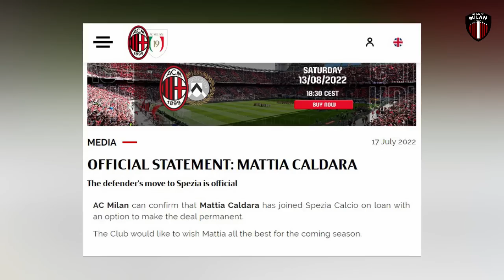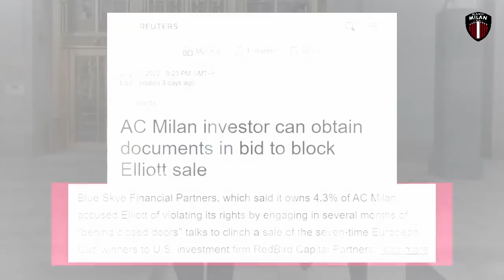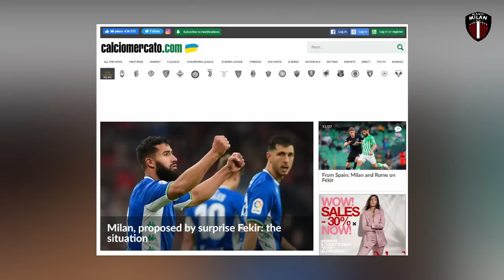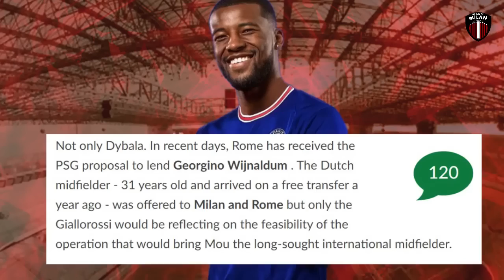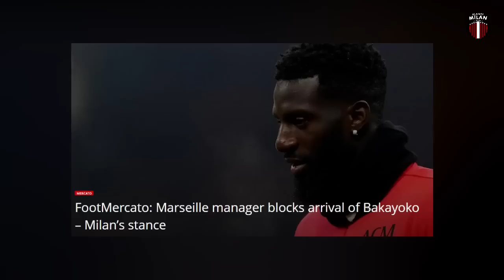AC MILAN TAK MINAT REKRUT FEKIR & WIJNALDUM - RESMI CALDARA SPEZIA -AKUSISI BERMASALAH -BAKA DIBLOCK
Selamat datang di Planet Milan - Berita AC Milan terbaru
Chanel seputar Berita bola terbaru terkini dan terupdate Khususnya club AC Milan. Semua berita bola terbaru yang kami sampaikan sudah melalui rujukan resmi.

Berikut ini  List berita milan hari ini :

1.  AC Milan Resmi Lepas MArco Nasti Ke Cosenza
2.  AC Milan Resmi lepas Mattia Caldara ke Spezia
3.  Arsiteki Reggina, Filippo Inzaghi Bidik 2 Pemain muda AC Milan
4.  Akuisisi AC Milan Bermasalah, Pengadilan Izinkan Investor Minoritas Pengaruhi Penjualan
5. Kendati Mendapat Tawaran, AC Milan Tak tertarik rekrut Nabil Fekir
6. Serupa Dengan Fekir, AC Milan Juga Tak Minat Rekrut Wijnaldum
7. Igor Tudor Blockir Transfer Tiemoue Bakayoko Menuju Marseille

Nama pemain yang bisa masuk dalam pembahasan berita kami :
ronaldo-messi-mbappe-hazard-lukaku-immobile-lautaro martinez-calhanoglu-aubameyang-bruno fernandez-pogba-dybala-mourinho-guardiola-kevin de bruyne-sergio ramos-icardi-neymar-depay-salah-mane-firmino-van dijk-jurgen kloop-insigne-jorginho-thomas tuchel-kante-timo werner-kai havertz-nico gonzalez-xavi hernandez-vinicius jr-bale-benzema-toni kross-luka modric- dll